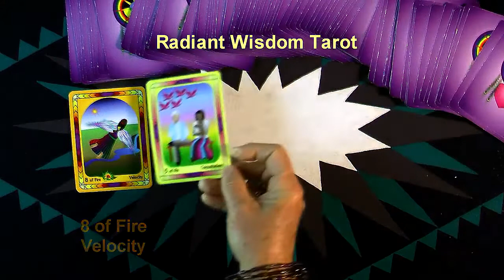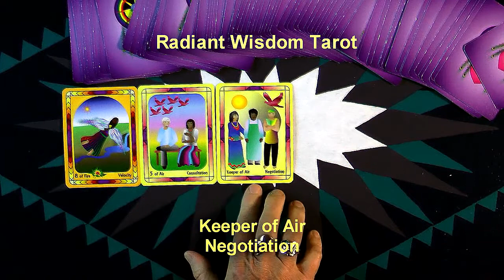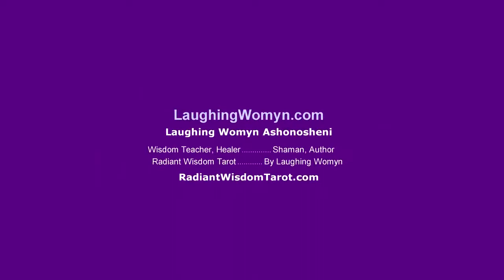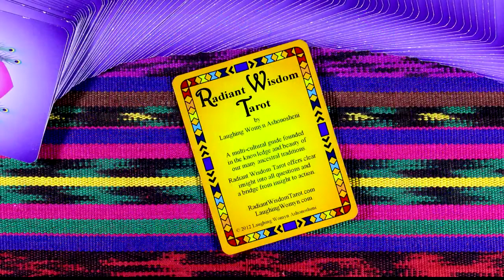Weekly and Daily Tarot Reading For January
Power and energy towards your goals by weeks end.